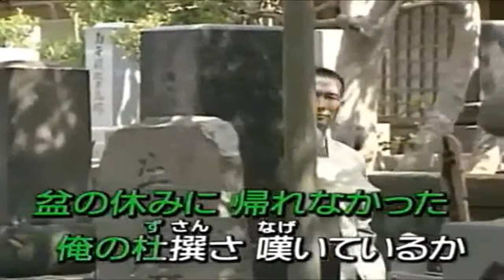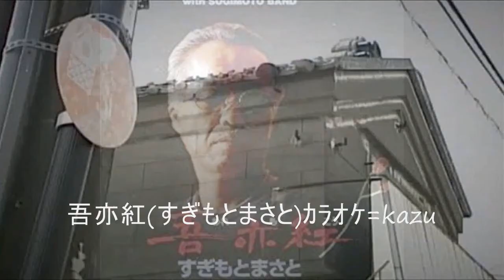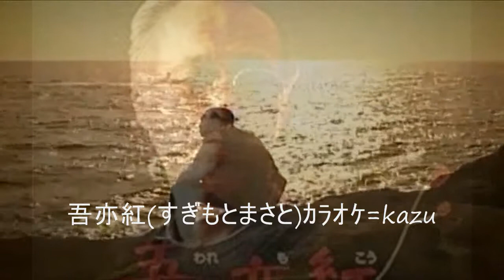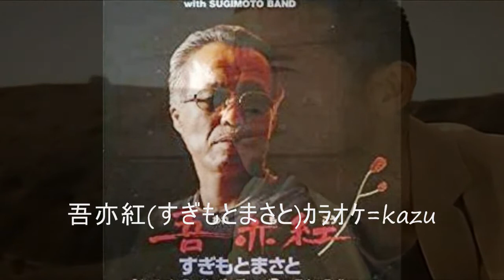07 吾亦紅 すぎもとまさと ｶﾗｵｹ=kazu